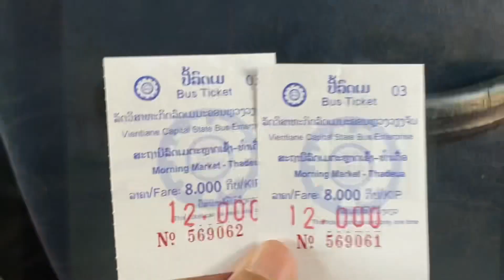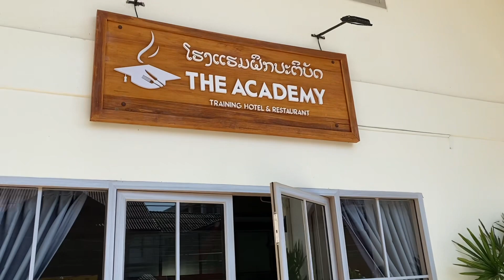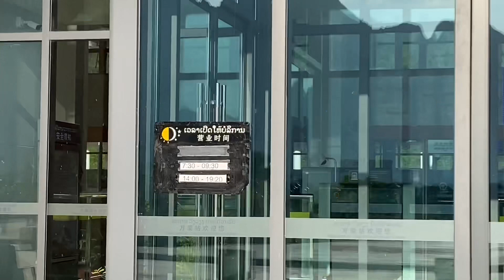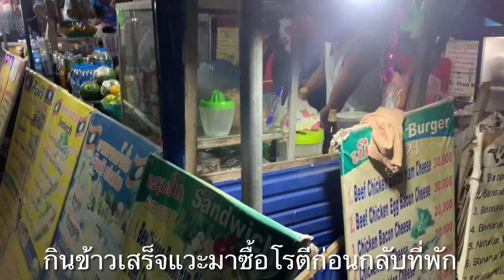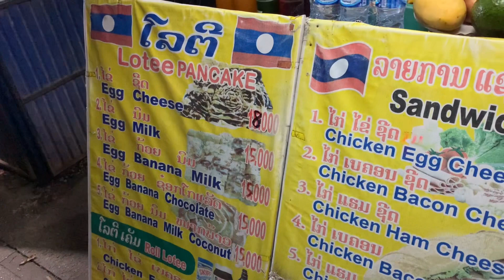เที่ยวลาว EP.1 : เวียงจันทน์ - วังเวียง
อ่านรีวิวเที่ยวลาวแบบละเอียดได้ที่: คลิก 👉🏻